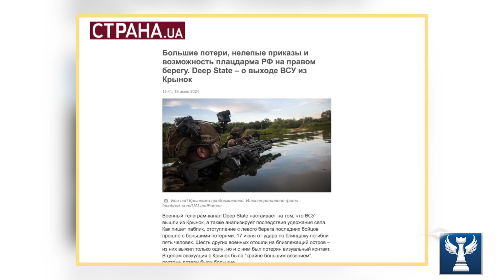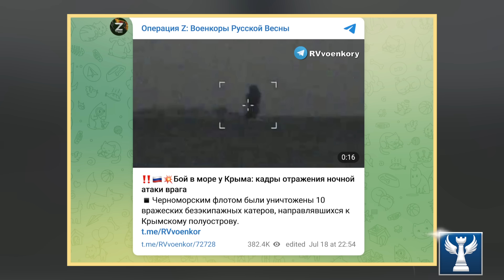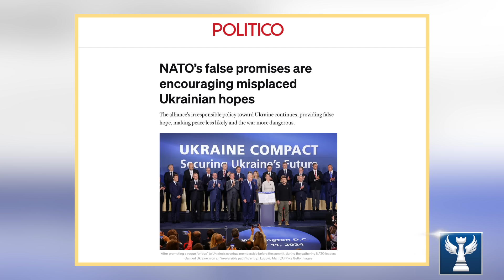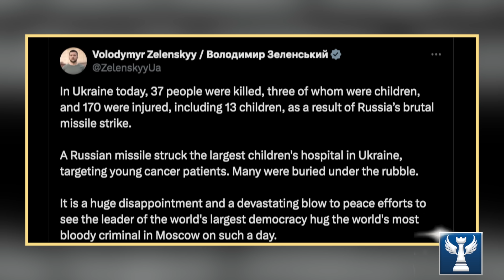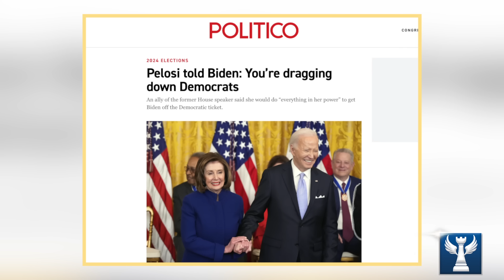Nga Cắt Đứt Yết Hầu Tại Ugledar, Tập Trung Công Phá Pokrovsk Và Toretsk || Bàn Cờ Quân Sự